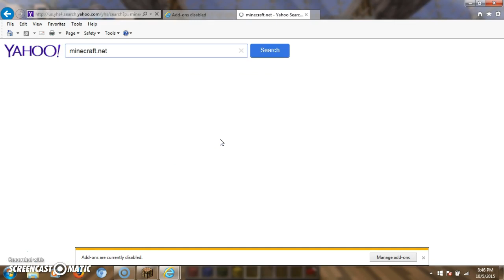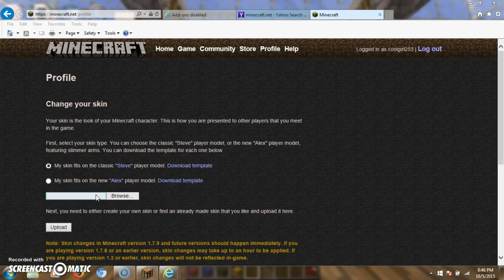minecraft hide'n seek: cookie teams with flower pot!